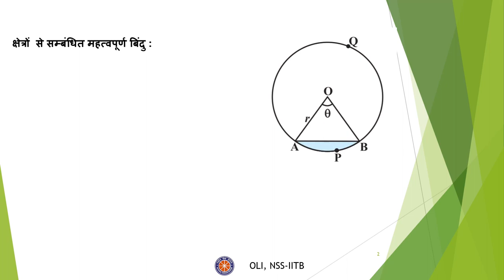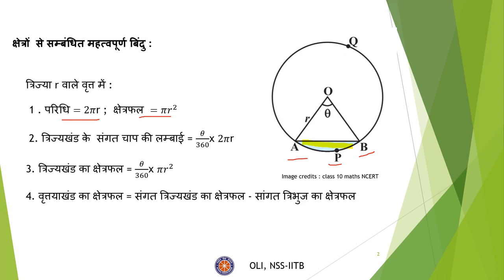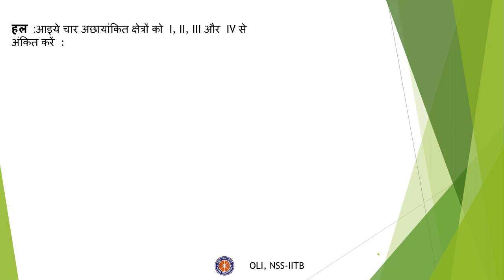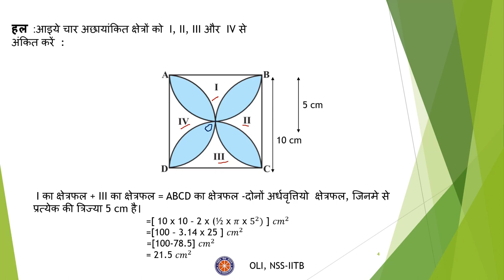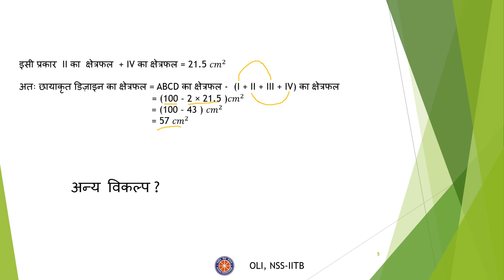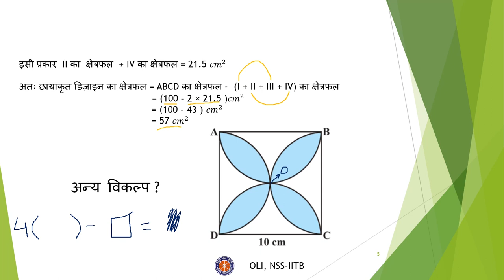वृतों से संबंधित क्षेत्र (भाग २) | Areas Related to Circles (Part-2) | कक्षा १० गणित(Class 10 Maths)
Taught by: Shubham Sharma
Reviewed and edited by: Gunin Gupta

This video is the continuation of part one where we learned about areas of the circle. This video mainly focuses on problem solving related to areas of circles